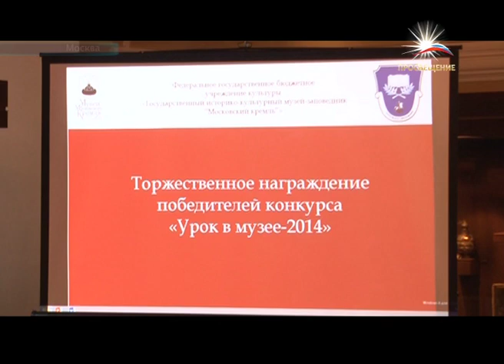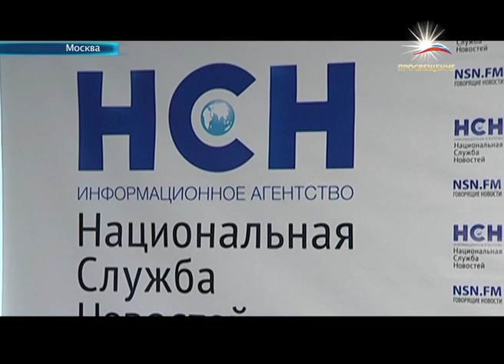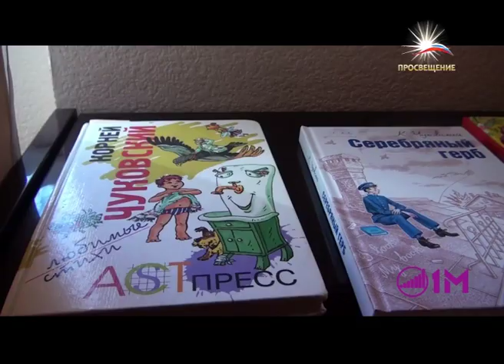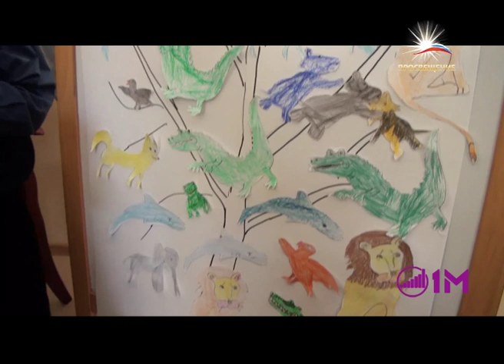Новости образования НАШЕ ВРЕМЯ ИТОГИ 02 мая 2014 года / телеканал ПРОСВЕЩЕНИЕ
Пришло наше время и мы подводим итоги уходящей рабочей недели.  Мир образования и науки глазами наших корреспондентов.

25 апреля в Государственной Думе Федерального Собрания Российской Федерации состоялось расширенное заседание Экспертного совета по дополнительному образованию взрослых и просветительской деятельности Комитета  Государственной Думы по образованию на тему: «Реализация основных направлений государственной политики РФ в области правового просвещения».

Досрочный единый госэкзамен по математике прошел в понедельник.

Столичная Общественная палата создала рабочую группу по проблемам коррекционного образования.

Неформальную встречу с представителями  общественных и молодёжных объединений провел в начале недели Сергей Поспелов, новый руководитель Федерального агентства по делам молодежи.

25 апреля в Библио-глобусе прошла секция конференции по теме "Стратегическое развитие книжной отрасли в гуманитарном пространстве России и стран Содружества".

Конкурс «Урок в музее-2014».

Во вторник 29 апреля  в пресс-центре информационного агентства «Национальная служба новостей» прошла пресс-конференция на тему: «Прокуратура обяжет школы доносить на своих учеников».

Комитет Совета Федерации по науке, образованию и культуре рекомендовал палате одобрить Федеральный закон "Об особенностях правового регулирования отношений в сфере образования в связи с принятием в Российскую Федерацию Республики Крым и образованием в составе РФ новых субъектов -- Республики Крым и города федерального значения Севастополя и о внесении изменений в Федеральный закон "Об образовании в РФ".  Данный закон обеспечивает интеграцию систем образования Крыма и Севастополя в образовательное пространство РФ. Федеральным законом устанавливаются нормы, определяющие соответствие образовательных и образовательно-квалификационных уровней, статуса обучающихся, ученых степеней и ученых званий, должностей педагогических и научно-педагогических работников. Деятельность образовательных организаций, расположенных в Крыму и Севастополе, приводится в соответствие с требованиями законодательства России.

25 апреля заместитель Министра образования и науки Российской Федерации Вениамин Каганов встретился с многократными лауреатами и чемпионами Дельфийских игр.

Санкт-Петербург и Ленинградская область примут участие в движении "Бессмертный полк".

Мблог